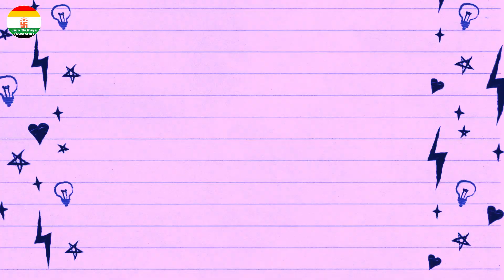गुरुदेव के चीरा बाजार आगमन पर मधुर गीत - By Pratik PremPrakash Gemawat | Chaturmas Song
पंजाब केसरी जैनाचार्य श्रीमद् विजय वल्लभ सूरि समुदाय के‌ वर्तमान गच्छाधिपति जैनाचार्य श्रीमद् विजय धर्मधुरंधर सूरि जी म.सा  के चीरा बाजार श्रीसंघ में आगमन पर मधुर गीत प्रतीक गेमवत द्वारा

Song - Aayo re chamosa
Singer - Pratik Premprakash Gemawat - 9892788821
Lyrics - Pawan Tripathi
Event - Chira Bazzar CHARURMAS PRAVESH
Copyrights - Jain Sathiya (Swastik)

📃Note:-
All the content in video was copyrighted by Jain Sathya (Swastik).